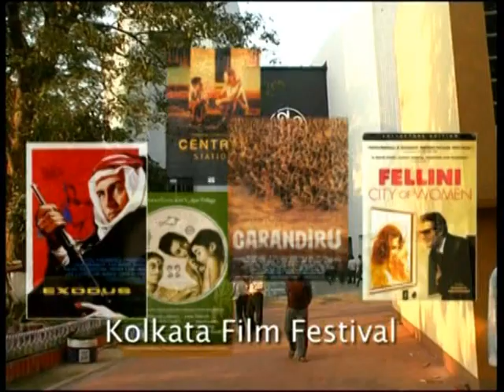West Bengal - India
We are here too!